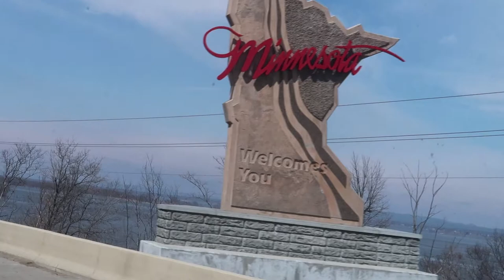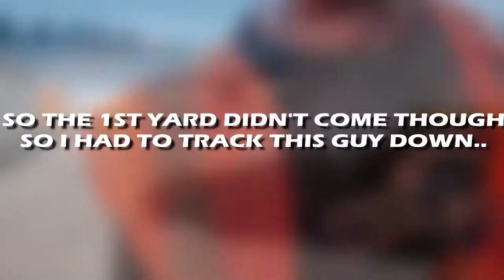What You Know About STRESS AND DEPRESSION | LOCKOUTMEN TRAVELS | J and R Schugel